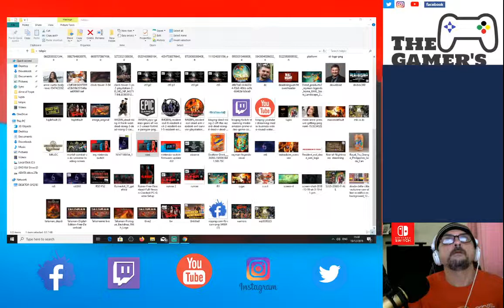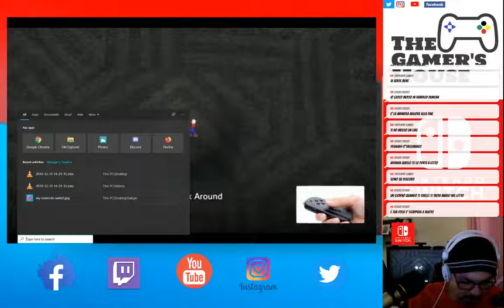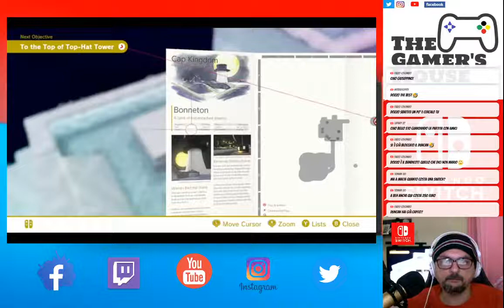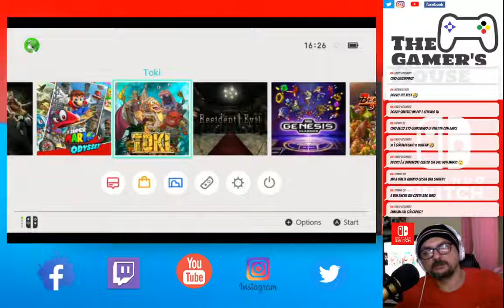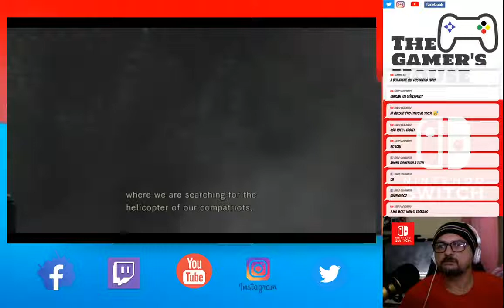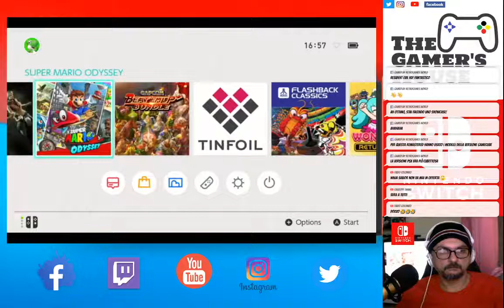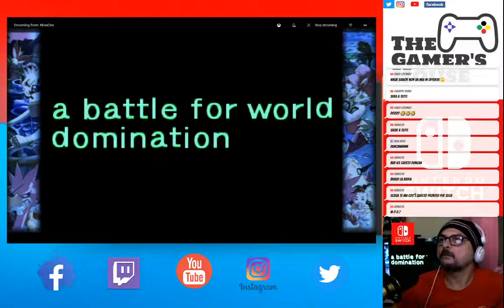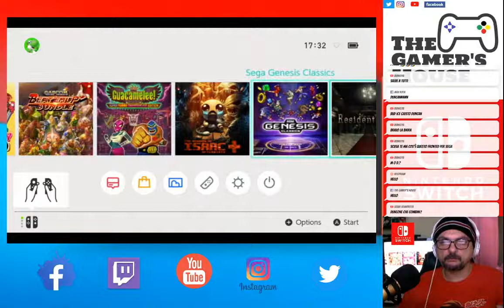Let's play and Try My New Nintendo Switch :)